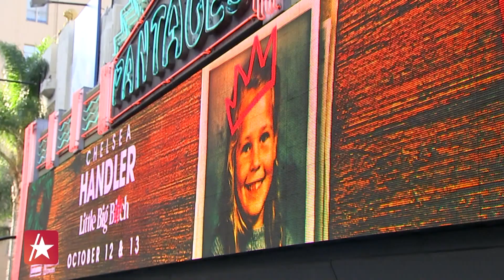Chelsea Handler Gives Hot Take On 'The Golden Bachelor' (EXCLUSIVE)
It was Chelsea Handler's destiny to bring joy to people as a comedian, in fact it's in her name! "My middle name is Joy…My mom would always say, you're supposed to provide joy, your job is to provide job and I'd be like, 'I don't want that job,' and now as I'm older I'm like that's exactly what I want to be," Chelsea exclusively told Access Hollywood's Scott Evans while going on a Starline Bus Tour! The 48-year-old also gave her hot take on reality TV shows like "The Golden Bachelor" and talked all about her current comedy tour. You can get tickets to Chelsea Handler's "Little Big Bitch" tour on her website.